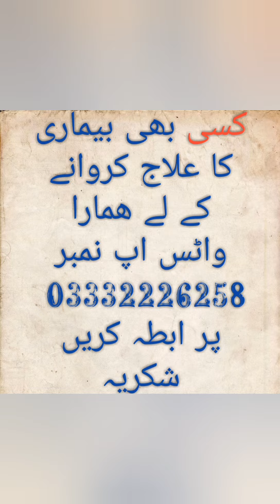Meer HASSAN MEER# MASTer# SYED MUHAMMAD SHAH IN# KARBALA# NEW MANQBAT URDU# HINDI